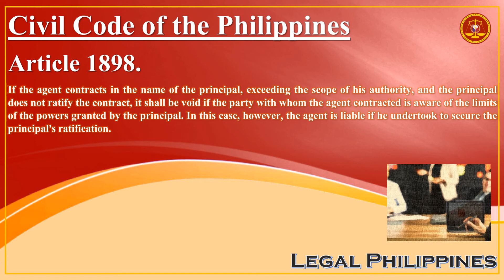Civil Code of the Philippines, Article 1898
CC1898
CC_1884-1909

Republic Act No. 386 Civil Code of the Philippines, Book IV Obligations and Contracts, Title X Agency, Chapter 2 Obligations of the Agent

Article 1898. If the agent contracts in the name of the principal, exceeding the scope of his authority, and the principal does not ratify the contract, it shall be void if the party with whom the agent contracted is aware of the limits of the powers granted by the principal. In this case, however, the agent is liable if he undertook to secure the principal's ratification.